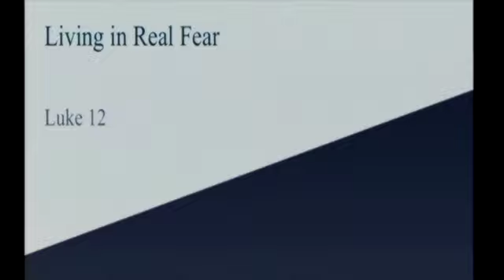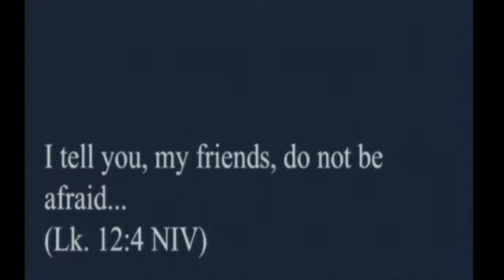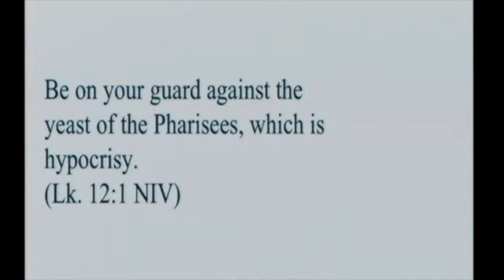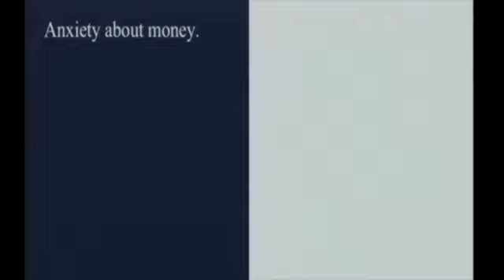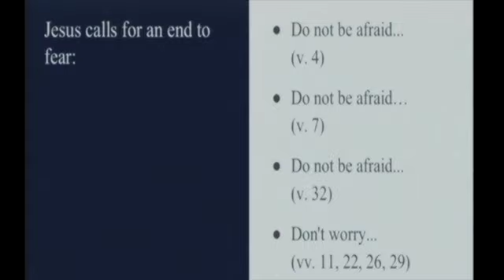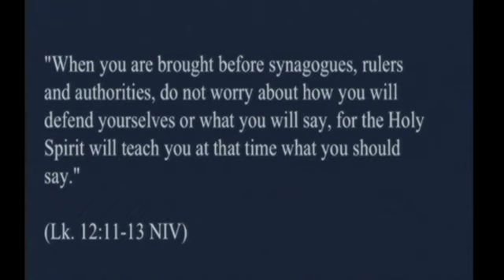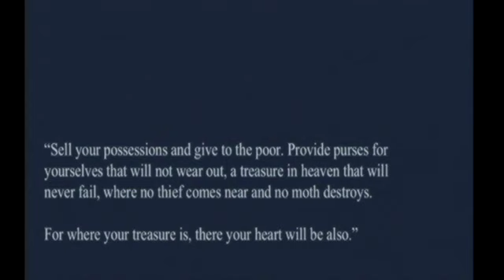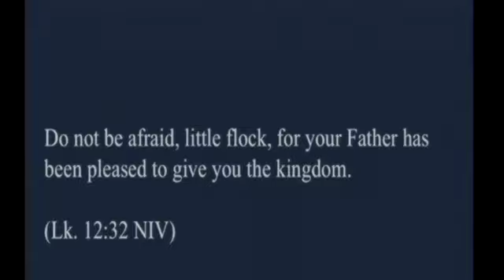"Living in Real Fear" | David Lough | Sun., 8/6/2017 - AM Sermon